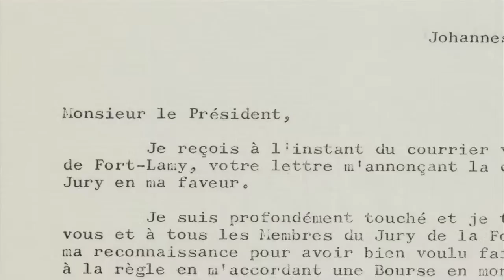Hommage à Yves Coppens (1934 - 2022)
Mercredi 25 janvier 2023 à 18h, le Musée de l'Homme vous convie à cette table ronde en direct en hommage au professeur Yves Coppens. Un événement réalisé en partenariat avec Sciences et Avenir.

En 1974, en Éthiopie, le paléontologue a participé à la découverte de l'australopithèque Lucy et contribué, par la même, à révolutionner notre perception des origines humaines. Grande figure du Musée de l'Homme, il a marqué de nombreux scientifiques.

Découvrez toutes les facettes de ce chercheur émérite à la personnalité humaniste, à travers les témoignages des scientifiques et journalistes qui l'ont approché.

Avec ---
Rachel Mulot, cheffe du service enquêtes à Sciences et Avenir – La Recherche, journaliste scientifique et spécialiste des questions de l’évolution humaine, animera l'hommage au professeur Yves Coppens.

Copyright ---
Visuel : Yves Coppens en 2010 © Cyril Frésillon - CNRS Photothèque